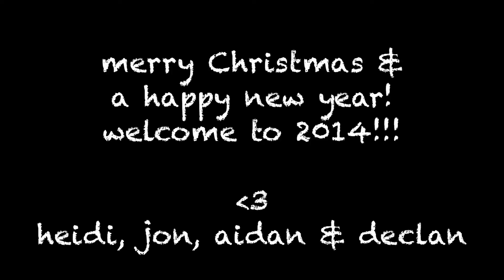CRAZY STORY w/Christmas Special & a happy New Years 2014!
MERRY CHRISTMAS, HAPPY HOLIDAYS & A HAPPY NEW YEAR!

this video was actually kind of emotional for me to edit after declan had a febrile seizure 2 nights ago, i never thought i'd have to see my child not breathing! he is doing much better now, thank you for your thoughts & prayers if you follow me on facebook at "Heidi Whiletheywerenapping" & twitter @YouTubeHeidi you knew what was going on, love to you all, heidi

intro, outro & buffer music used with permission by us! :) -jon & heidi
intro visuals created by us! -jon & heidi